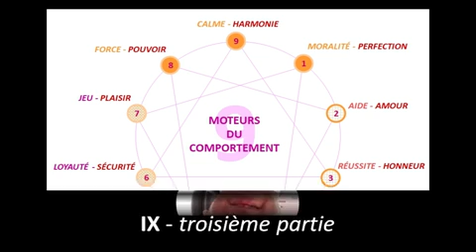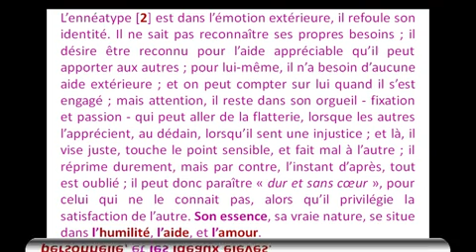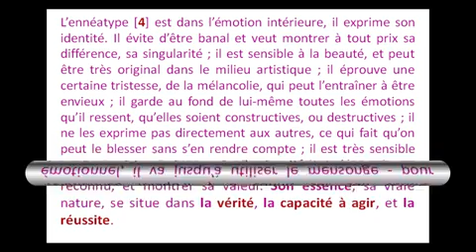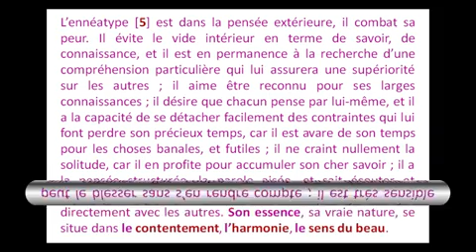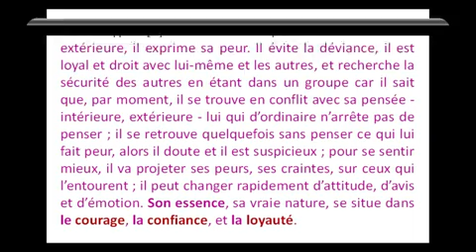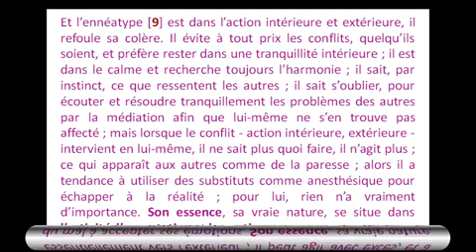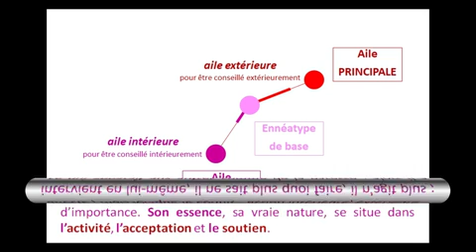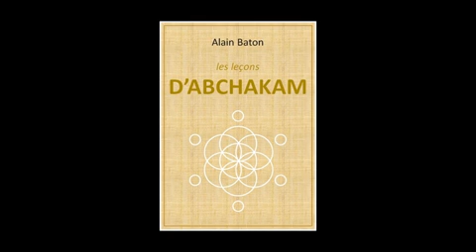L' ennéagramme III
Dans cette neuvième vidéo, troisième et dernière partie, je vais continuer à vous parler de l’ennéagramme, cette typologie bien particulière, à neuf types de personnalités, et qui vous permettra de mieux vous connaître.